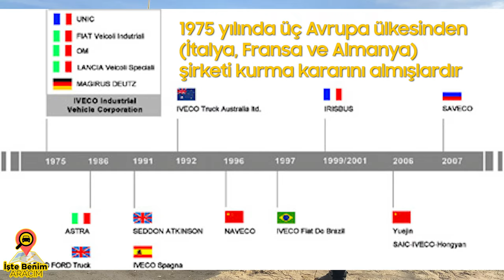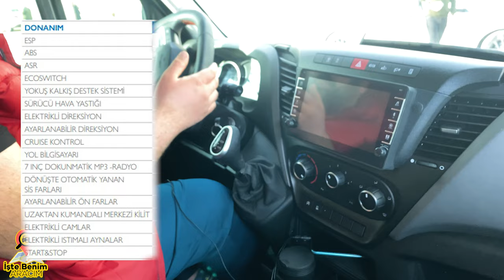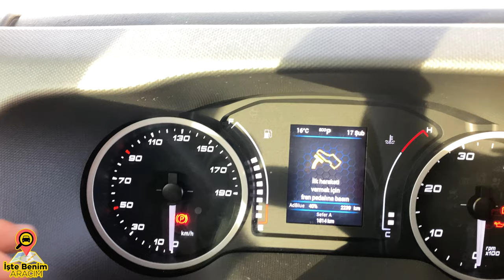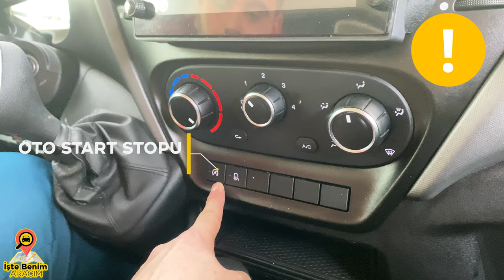Iveco Daily 2023 Model İnceleme | Otomatik Vites | Modifiyeli Kamyonet İnceleme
Arkadaşlar Bugün Sizlere Ticari Araçların Ve Taşımacılığın Gözdesi Olan Ve Daha Yeni 2023 Yılında Piyasaya Sürülen 2023 Model Otomatik Vites Iveco Daily İle Karşınıza Geldik